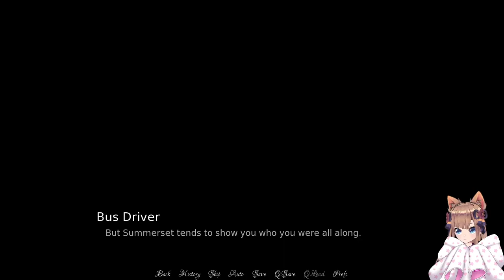[A Warmer Shade of Summer] [PC] - 35min Gameplay Preview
I Don't talk much if at all, mainly because i don't really like how my voice sounds and i only have a headset Mic (Not Very Good Audio Quality) for the moment.

Vtuber Design is by : Rika Mardjaja

"Many people think that she's a cat! But some think she's a dog?
Also look ! she brings her cute weapon on her back, what will she doing with it??
Hmm she's so mysterious !"
Game Played : A Warmer Shade of Summer

NOTE : This game contains mature themes and is not suitable for children.

About the Game :
A Warmer Shade of Summer is a Visual Novel by 52.6 Productions:

You haven't been back to your grandfather's farm in years. Now two years into your college experience, it's time for a little break.

Summer is here! And there's no other town on earth like Summerset. The sun, the beach, the people.

Who knows what you’ll find there? That special someone? An old friend? Maybe you’ll learn something about yourself. Or find out who you were all along.

"Anything is possible in Summerset.